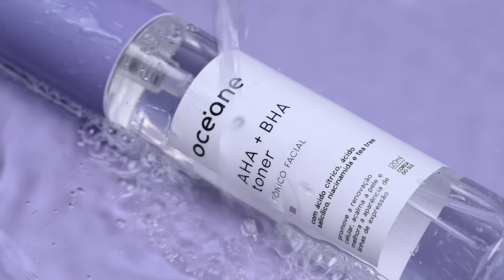Skincare AHA + BHA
Apresentamos a nova linha de skincare com AHA e BHA, ácidos que têm o poder de renovar, tratar manchas e rugas, além de hidratar profundamente a pele.​

​Para este lançamento, você confere o Creme Rejuvenescedor, o Tônico Facial e o Esfoliante Líquido. ​💜​